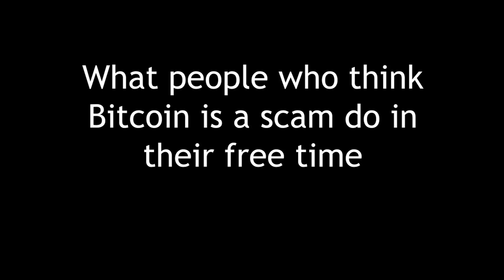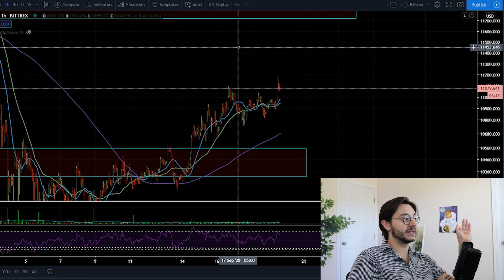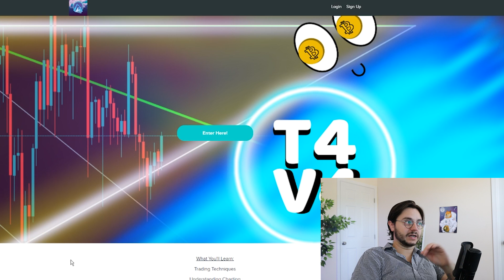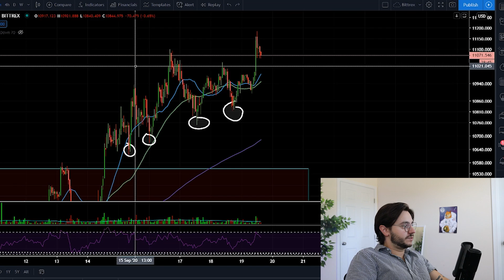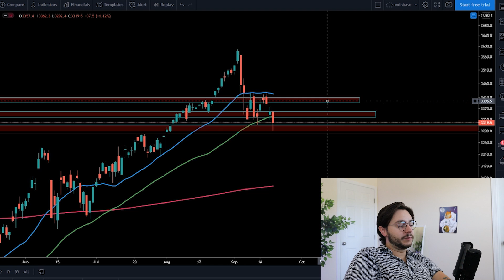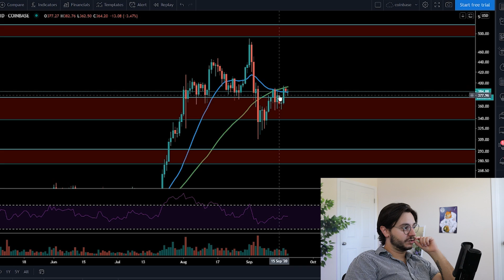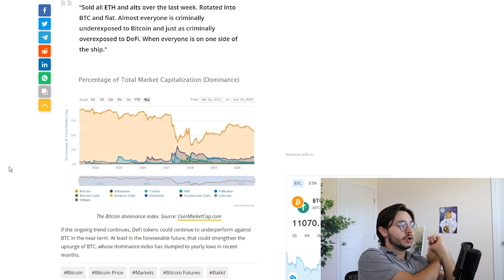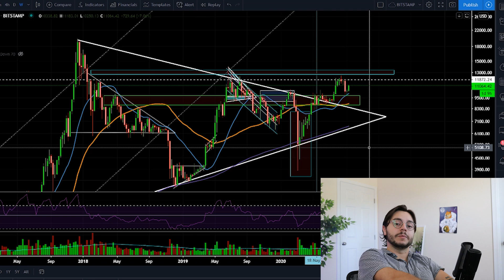MASSIVE BITCOIN FAKEOUT COMING?? - ARE YOU READY FOR WHAT'S NEXT???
🌌 FREE PREVIEW BELOW!

Links Above Support Me and The Channel!

BTC
3AAsuRn8gHgB5WCmoASMMCfXRkXQ9zufhU